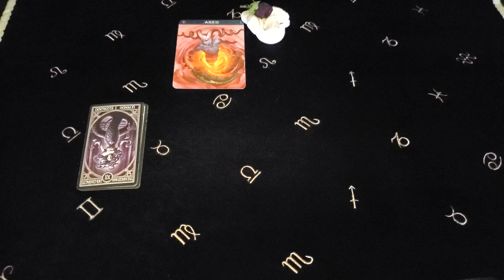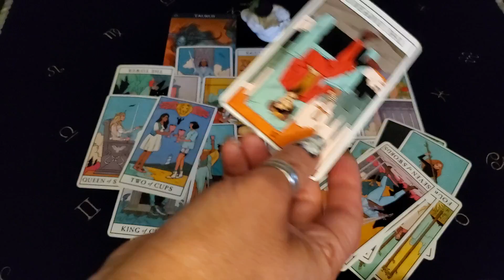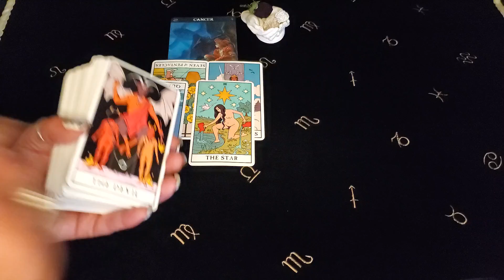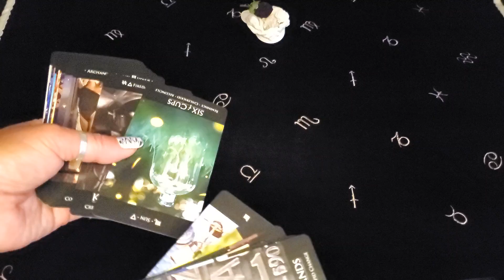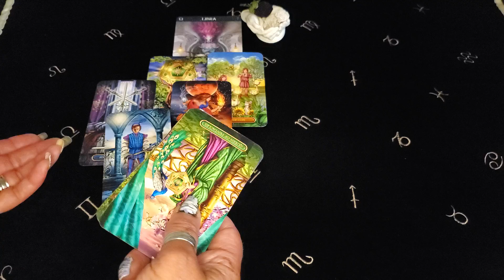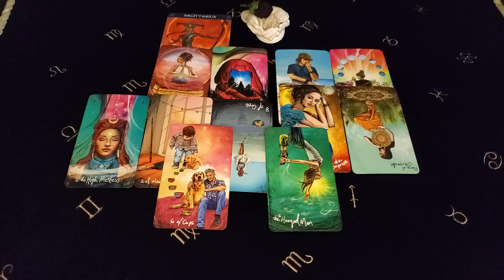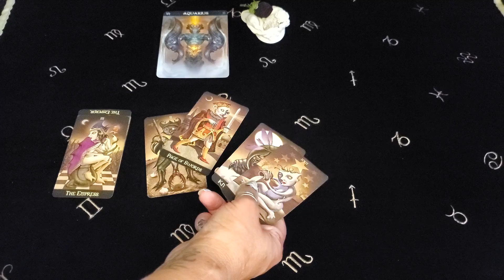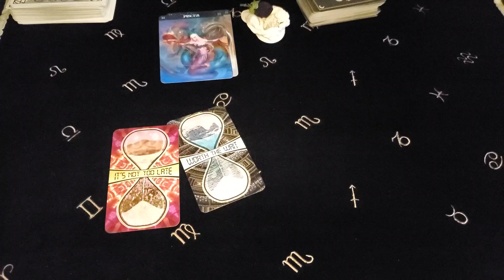☆ALL SIGNS!☆ ♡TIME-STAMPED♡ ELEMENTAL QUICKIES & LOVE VIBES ARIES-PISCES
SINCERE APOLGIES REGARDING WIFI ISSUES.. HOPE RESOLVED
ARIES 1ST
TAURUS 11:00

GEMINI 22:44

CANCER 33:30

LEO 44:33

VIRGO 56:34

LIBRA 1:06:30

SCORPIO 1:15:08

SAGITTARIUS 1:24:44

CAPRICORN 1:36:05

AQUARIUS 1:47:13

PISCES 1:57:21

DECKS USED:
Radiant Rider-Waite
The Housewives Paul Kepple & Jude Buffum